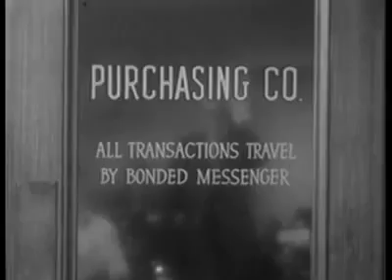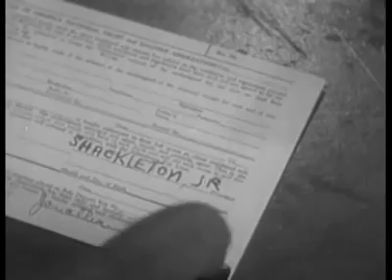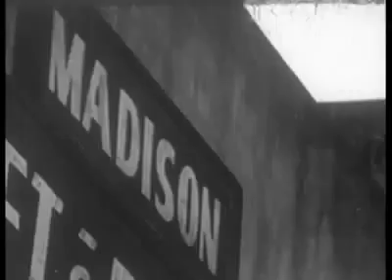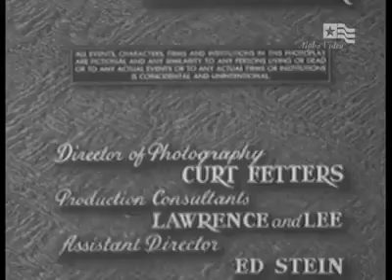The Sudden Break Up 2nd 1952 & Universe Gravity Scientific Documentary